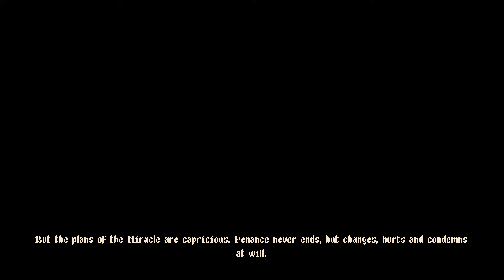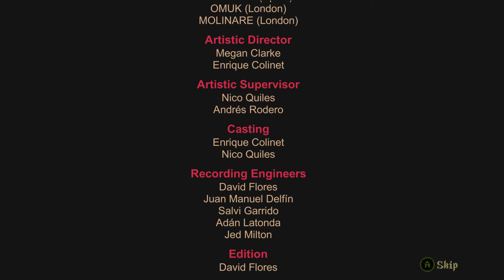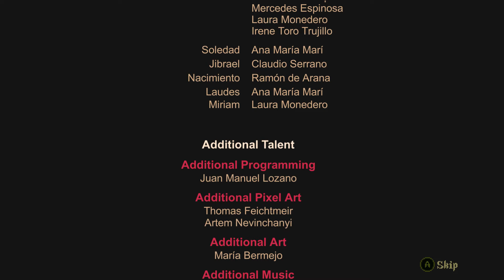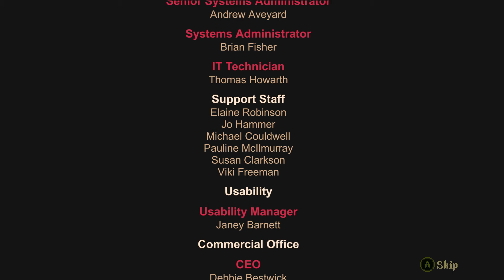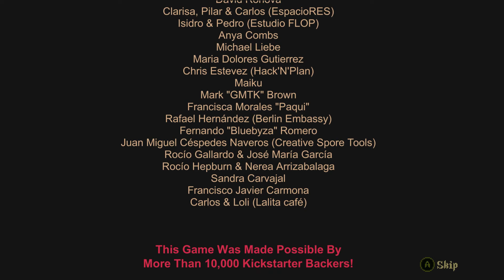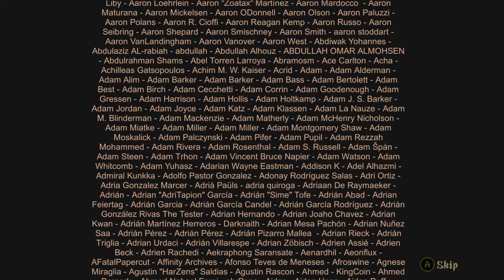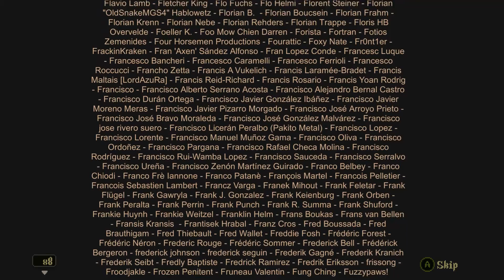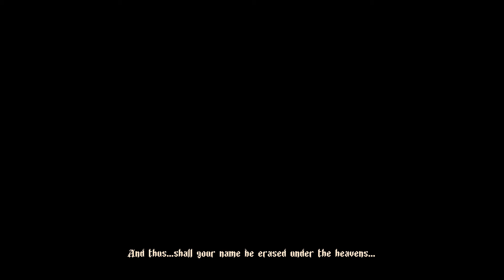Blasphemous - Finale Part 2 of 2 - The New Era of Cvstodia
The Witch and the Wizard are transported to a place called Cvstodia where we meet the Penitent One, a mysterious cone-headed knight who is sent on a quest to repent and clear his guilt from sins unknown.

Defeating the Holiness Escribar and the Last Son of the Miracle, the Penitent One takes the throne as his own. He becomes the new father and the last son of the miracle. Forever being worshipped by the people. For that is the way of the miracle.